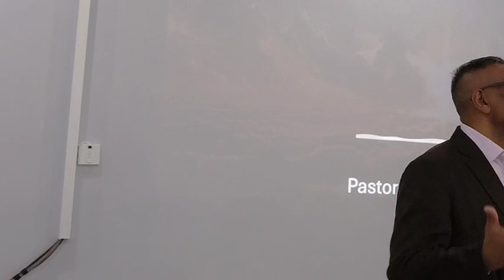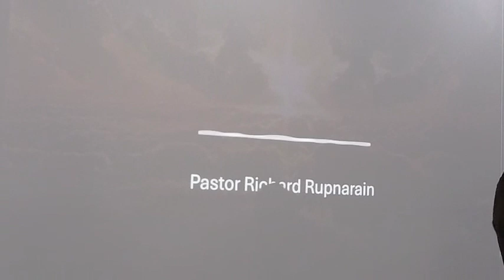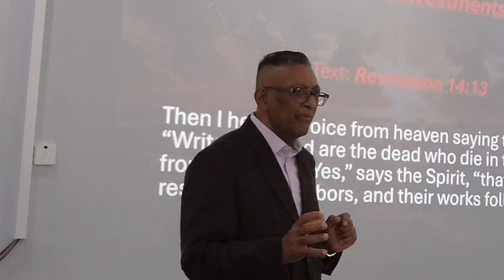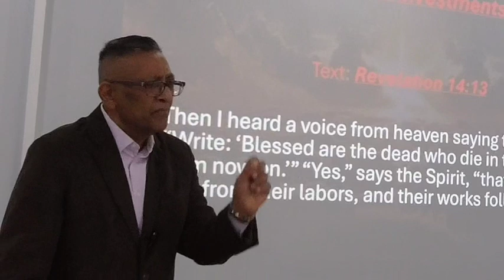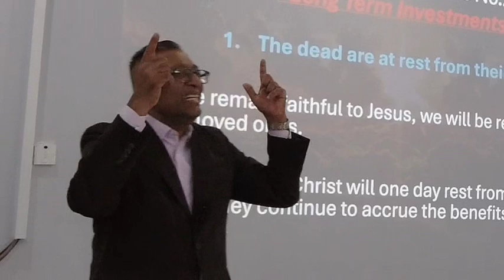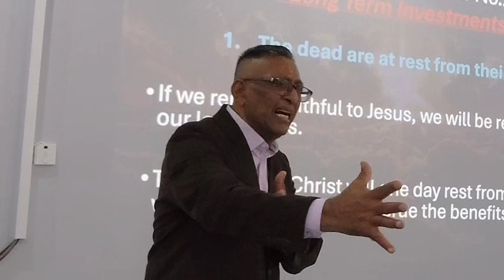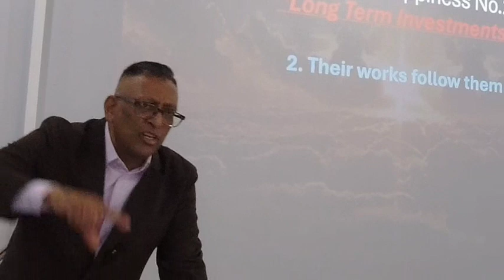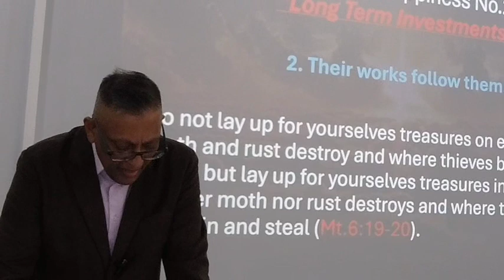"Path to Happiness 02 - Long Term Investments." Pastor Richard Rupnarain.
Lead text - Revelation 14:13. N.K.J.V.